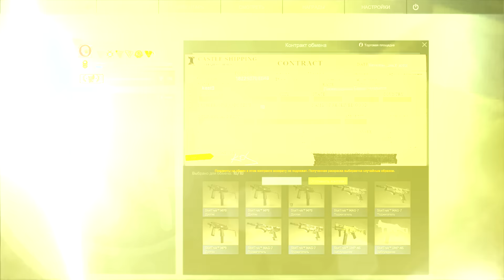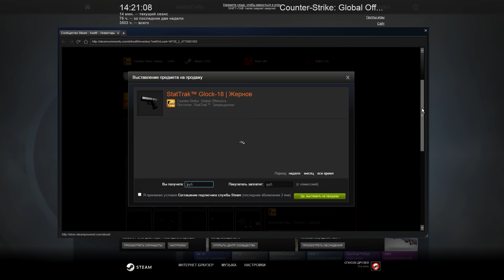КАК СКРАФТИТЬ StatTrak M4A1-S ВАСИЛИСК/ГРИФОН (TRADE UP)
Контракт обмена в кс го. Получится скрафтить статтрек M4A1-S ВАСИЛИСК?